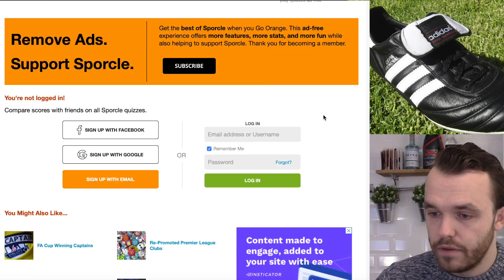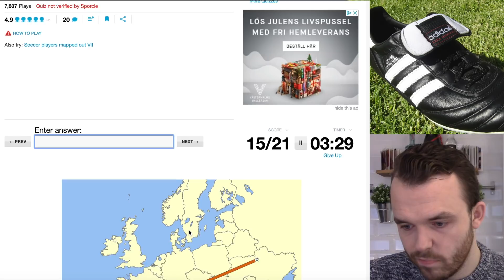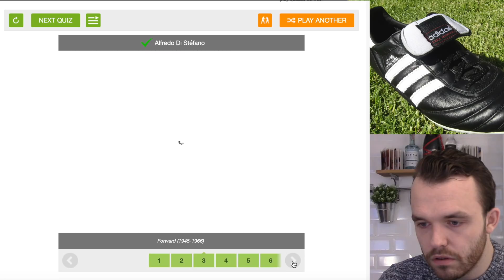SPORCLE-QUIZ | SOCCER PLAYERS MAPPED OUT - "Enda skandinaven som vunnit Ballon d'Or?"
Ny variant av Sporcle-quizen där vi spelar versionen "Soccer Players Mapped Out", och det leder till stress, och dumheter, igen... Kommentera gärna fler önskemål framöver :)